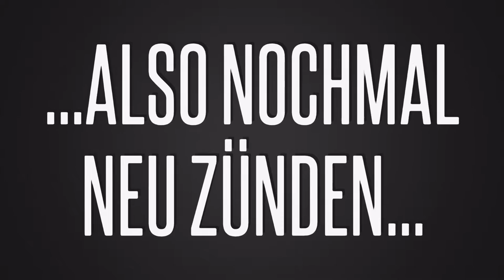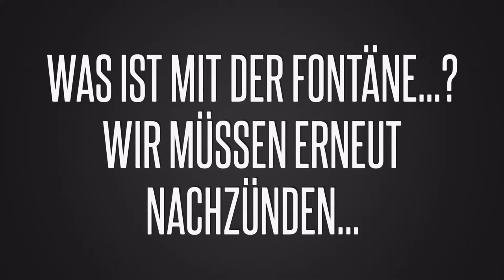Kaminfeuerwerk Nr.1 - Krieg der Welten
Der erste Versuch. Spannend!
(und zugleich allererstes jb-video überhaupt)

Es bedarf mehrerer Nachzündungen, bis das ganze Arrangement zur Geltung kam.

Eine schöne gelungene Choreografie: zweimal denkt man "Nun ist's aus.", und dann geht's nochmal richtig ab...

Im Mittelteil (ab 2:00min) kommt es mir wie ein Krieg der Welten vor: erst von links nach rechts, dann wird zurückgeschossen. Ein gewaltiger Feuersturm. Erinnert mich an Raketenstarts.

Durch die Explosion des Knallers ist die Verbindung zur Fontäne umgekippt. Sie stand inmitten des Feuersturms und hat nicht gezündet. Dann ging alles aus. Daher mussten wir nochmal nachzünden. Das klappte aber auch nicht im ersten Anlauf. Irgendwann (6:30min) dann doch und woOow - was 'ne Action... :-)

...und was habe ich aus diesem Experiment gelernt?

- besser ist Ruhe während der Aufnahme
- die Zündverbindung muss sicherer werden

Schnitt und Bearbeitung:

Hauptsächlich komplett auf dem iPhone 6s plus, also Kamera 1, mithilfe folgender Apps: